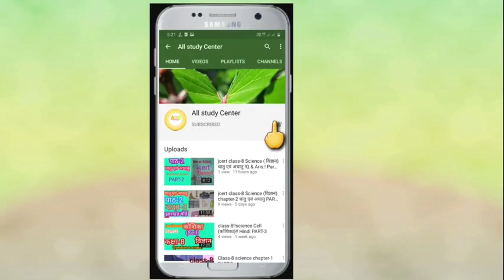JAC CLASS-10 NEW SYLLABUS 2021!! समझे बिलकुल आसानी से!!